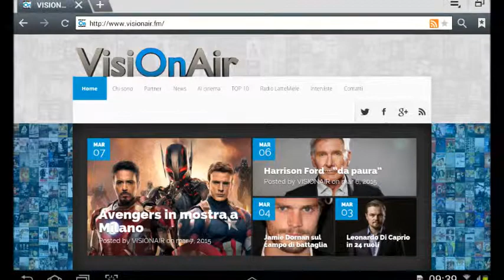Un film per Han Solo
"Everest" apre il Festival di Venezia.
Peter Mullan al Lido.
Matteo Garrone premiato a Ventotene.
"Magifique Bardot" a Roma.

Sarà "Everest" di Baltasar Kormákur il film d’apertura, fuori concorso, della 72° Mostra Internazionale d'Arte Cinematografica di Venezia, in programma dal 2 al 12 settembre. "Everest" verrà proiettato in prima mondiale il 2 settembre. Ispirato a fatti legati al tentativo di raggiungere la vetta della più alta del mondo, documenta il viaggio di due spedizioni che si imbattono in una violentissima tempesta di neve. Nel cast: Jason Clarke, Josh Brolin, Robin Wright, Sam Worthington, Keira Knightley, Emily Watson e Jake Gyllenhaal.

Rimaniamo al Lido perché la Settimana Internazionale della Critica festeggia la 30° edizione con un ospite d'onore: l'attore e regista Peter Mullan, Palma d'Oro per "My Name Is Joe" di Ken Loach e Leone d'Oro per "Magdalene". L'evento d'apertura sarà la proiezione del suo film "Orphans", Premio Speciale - Sic 30 come Miglior Opera Prima della storia della Settimana della Critica.
Mentre Matteo Garrone riceverà il Premio Vento d'Europa. Si tratta del riconoscimento del Ventotene Film Festival, che si terrà per la 21° edizione dal 26 luglio al 4 agosto. Il regista sarà a Ventotene il 28 luglio per un incontro a cura di Mario Sesti.

Per la pagina dedicata ai nuovi progetti, sembra che i registi di "The Lego Movie", Phil Lord e Christopher Miller, si occuperanno di un film dedicato al giovane Han Solo. A scrivere il film ci sarebbero Lawrence e Joe Kasdan. Ci sarebbe anche una data d'uscita: il 25 maggio 2018. Al momento, però, la Disney e la Lucasfilm non hanno rilasciato alcun commento.

In chiusura ci diamo appuntamento al Sofitel Rome Villa Borghese della capitale, dove fino al 31 ottobre si terrà la mostra "Magifique Bardot", dedicata alla diva francese ritratta dal fotografo Leonard de Raemy. Dopo una "prima" a Saint-Tropez e Roma,  gli scatti voleranno oltre Atlantico.